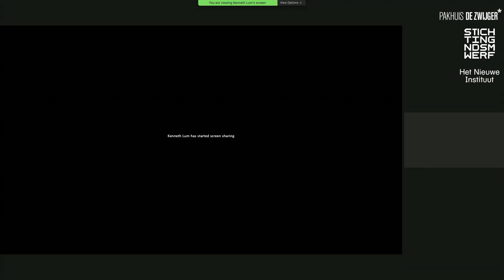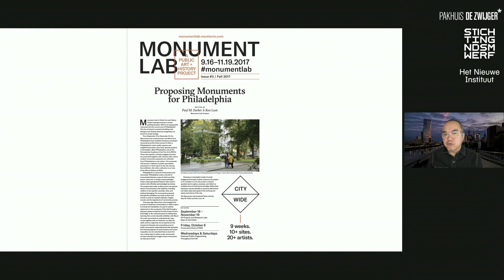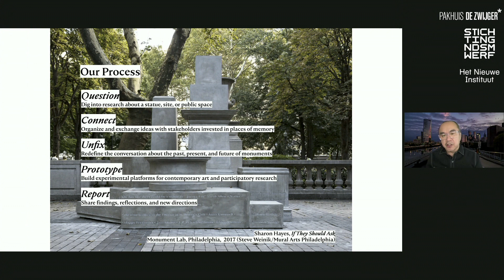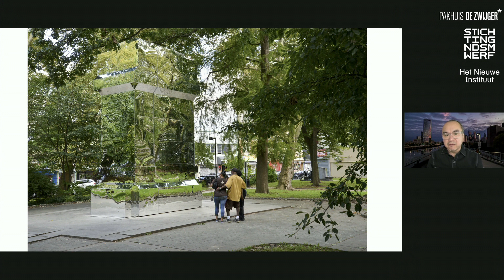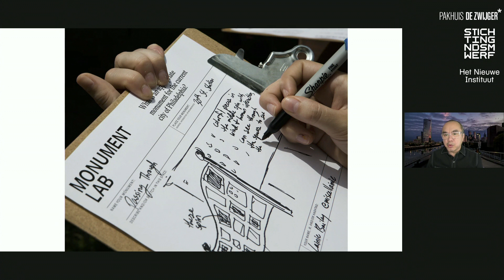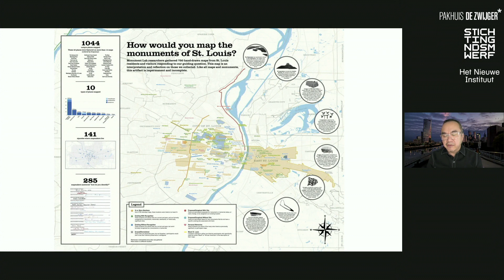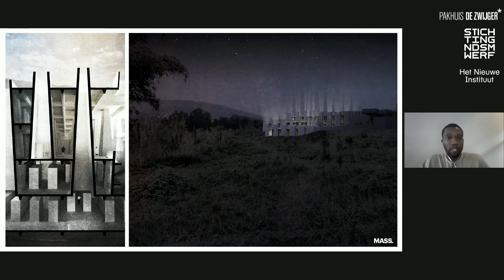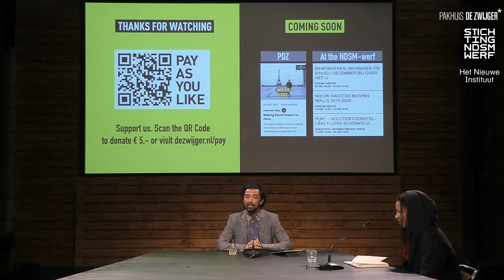NDSM-werf presents: (Un)monumenting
Reimagining (future) monuments in public space, with Ken Lum, Christian Benimana & Joy Mariama Smith.

The global current discussion about monuments - who is present and visible in public space: why, and who determines this - demands new strategies for future monuments. Monuments often ignore the complexity of issues and rather point towards a dichotomy between winners and losers. This opens up space for a search for new frameworks, ideas and practices to see what a new monument could be. A conversation about ideas on how to create landscapes of memories, healing public environments through art and the importance of diversity and polyphony in public space.